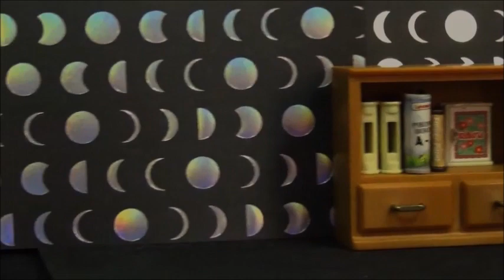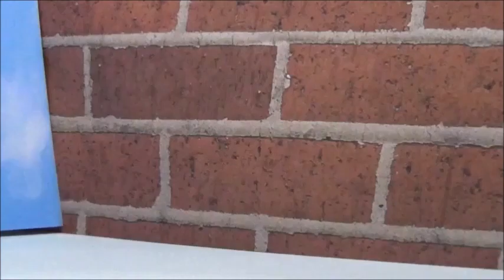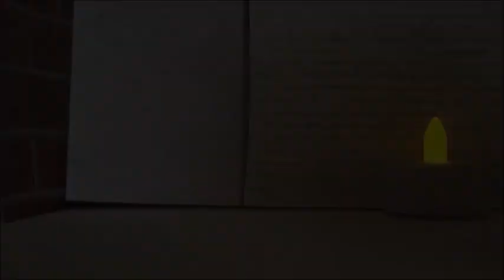🖤LPS From Ashes To New Episode 17 "Keeping You Away"🖤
Deondre tells Kiesha about his dad being abusive to Vanish. Kiesha is worried for Deondre and his siblings. Deondre calms her down and lets her stay the night. Next day, Kiesha goes home to see her dad yelling at her about her parents worrying about her. Later, Lilac tells Lizzy that her and Vanish are together. Sydnia is happy for her siblings having relationships but she feels lonely. In class, Sydnia gets bullied by Jessi and Kendall helps Sydnia out. After class, Jessi and Kendall fight. Sydnia takes Kendall to the nurse office where Kendall tells Sydnia her secret. After school, Deondre takes Kiesha on their date to the movies. Kiesha's parents aren't faund of Deondre so Kiesha's dad take cares of him.